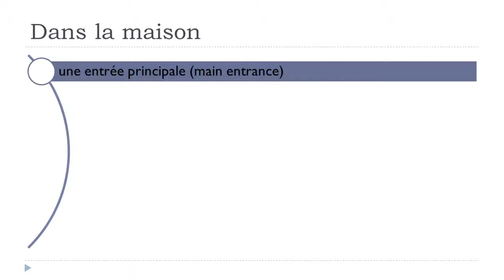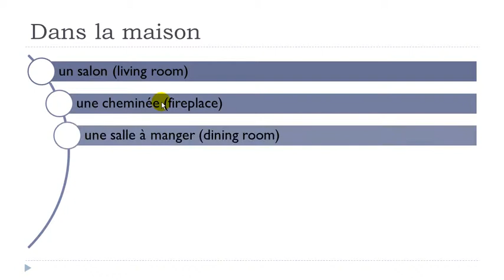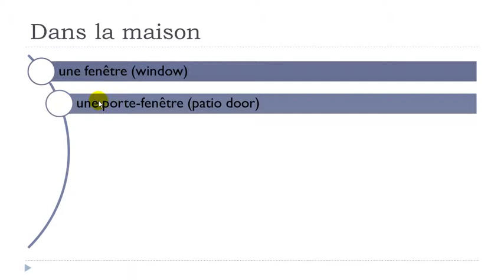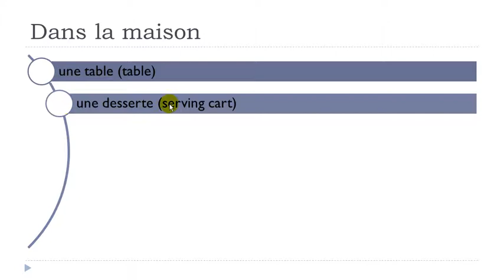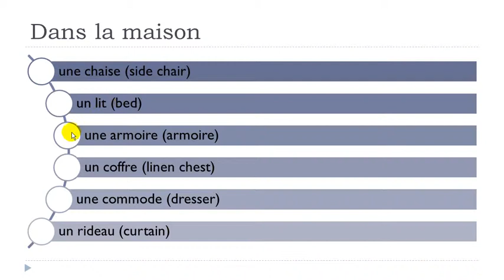FRENCH WITH VINCENT # Unit 7 = Lesson D = Dans la maison